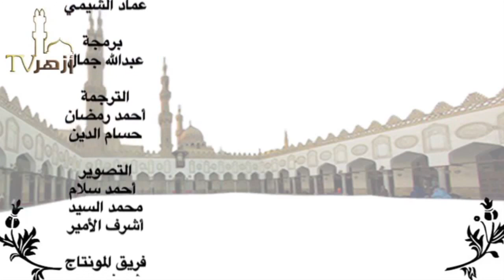Part1 Series Overview Unique Features of The Shafi